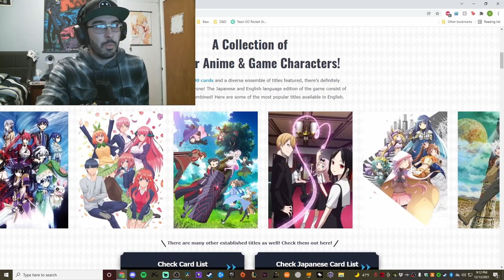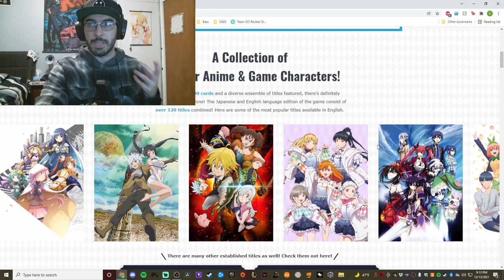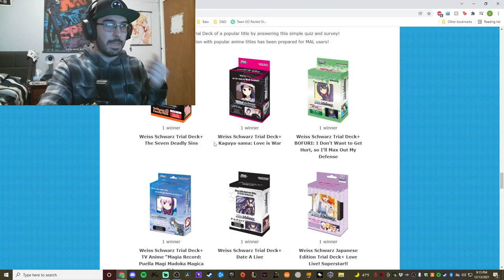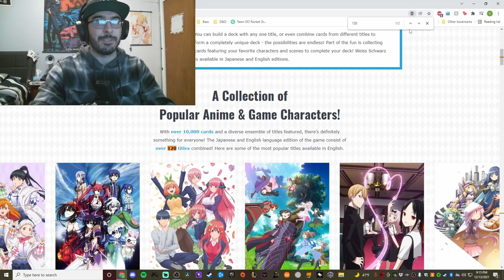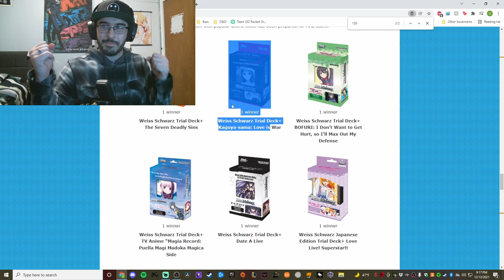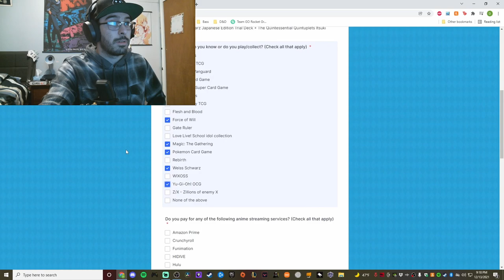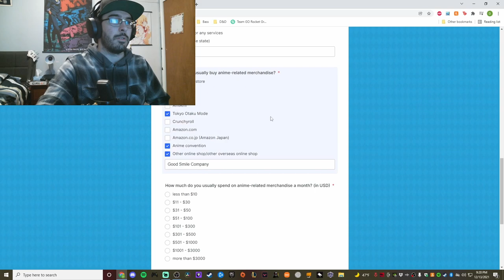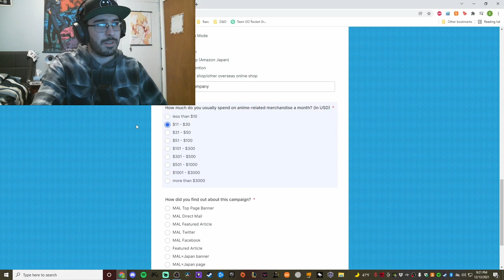Winning A Weiss Schwarz Present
and demand a duel.